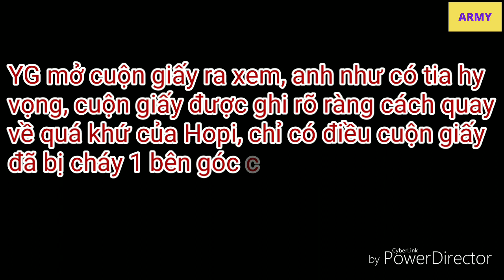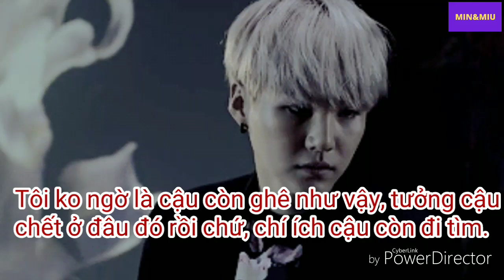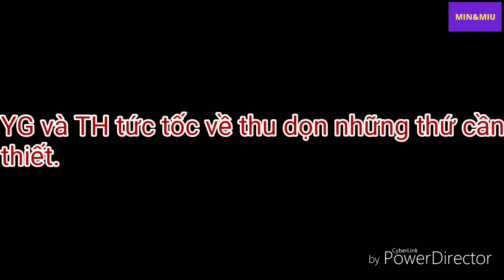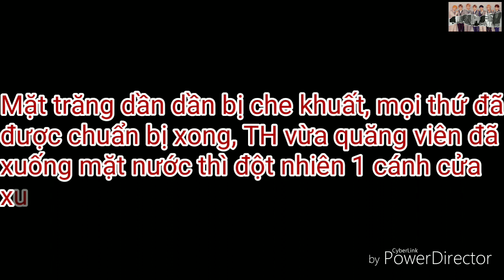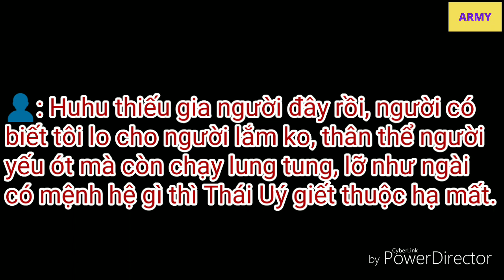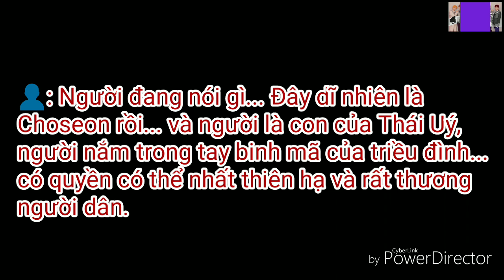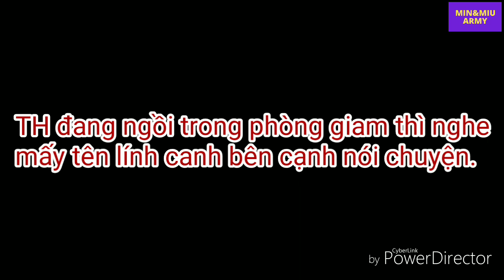[ VMin, Sope ] P2 • Tiểu quận chúa!! Ta đành đắc tội rồi...!! • - Ep 2